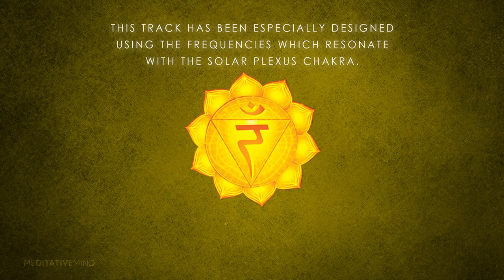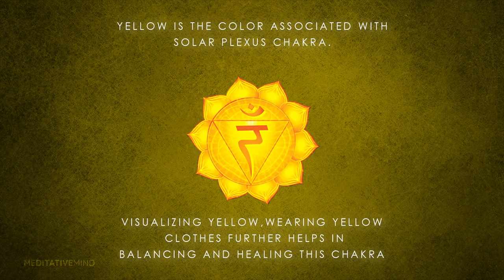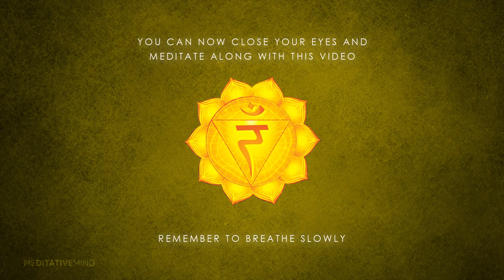Unleash Power & Warrior Energy Within | SOLAR PLEXUS CHAKRA Healing Meditation Music | Heal Thyself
Balancing Solar Plexus Chakra helps in increasing the energy levels, Self-Confidence and Inner Power to achieve anything in life.
Solar Plexus Chakra is also known as Manipura in sanskrit, which means is the "home of jewel". This is where that inner diamond, inner jewel resides in all of us, and it is our responsibility that we discover that gem inside all of us. Meditating on Solar Plexus Chakra helps in uncovering the real jewel we all are. It is also helpful in reducing stomach ulcers, IBS pain and keeps our digestive system healthy. So, flow of energy in this chakra is very very important. This Indian Flute Music for Solar Plexus Chakra has been composed in Raag Malkauns with the root note at E, which is known to resonate and energise the solar plexus chakra, thus unblocking energy flow in the chakra region. Meditating along with this music will help a lot in easily balance the chakra. To take your chakra meditation practice further, you may chant the seed mantra "RAM" along with this track. The vibrations from the Chants are very very effective tool in balancing and healing any chakra. Hope this music will help you.
Blessings and Peace all the way!!